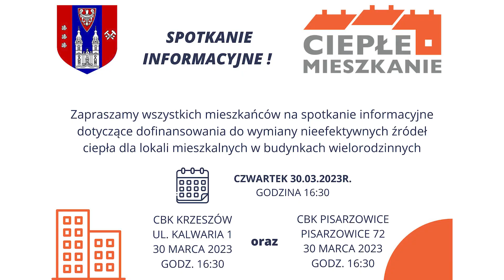Ciepłe mieszkanie - spotkanie informacyjne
Gmina Kammienna Góra